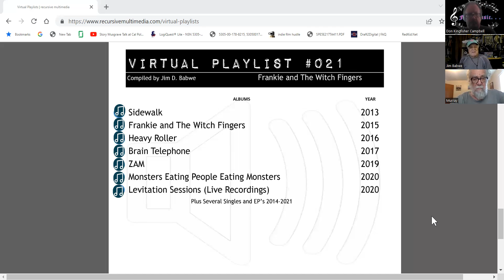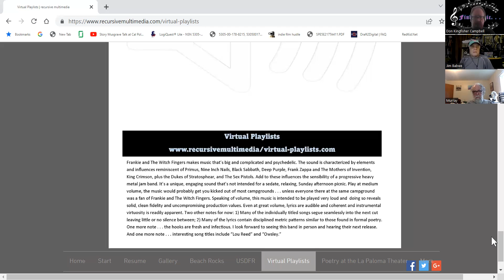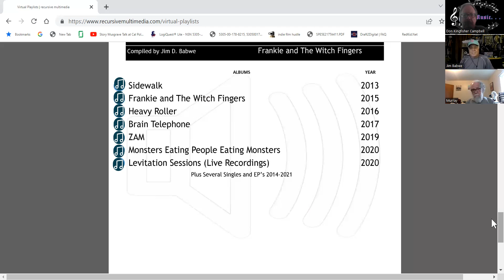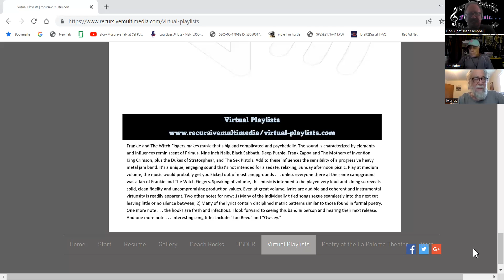FIND MUSIC 104 Like PRIMUS, NIN, SABBATH, PURPLE, ZAPPA, CRIMSON? Try FRANKIE & THE WITCH FINGERS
Jim Babwe tells Don Kingfisher Campbell and Murray Thomas all about Frankie & The Witch Fingers.